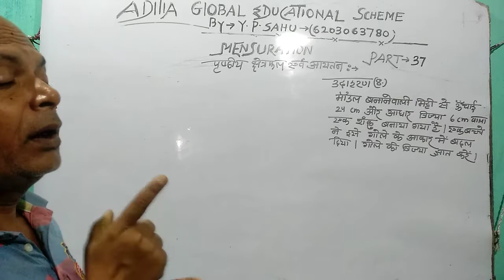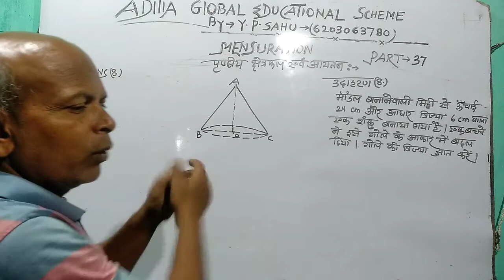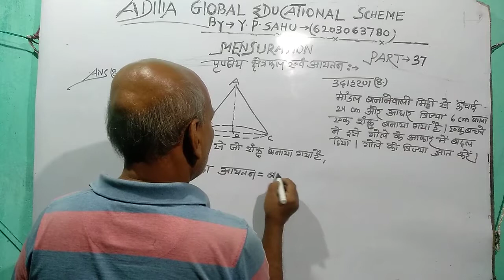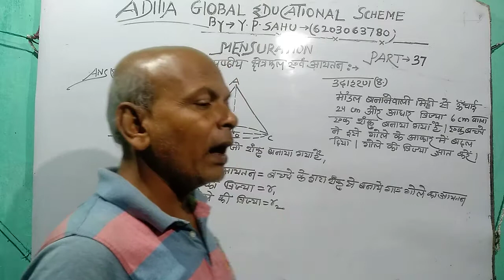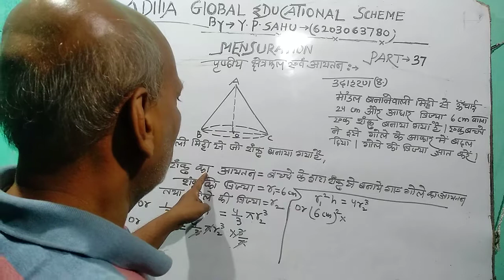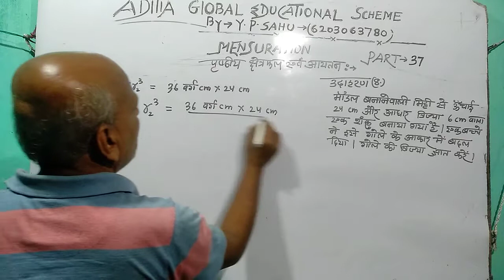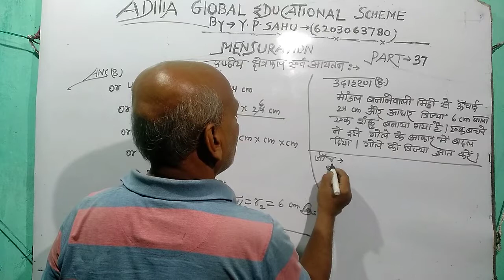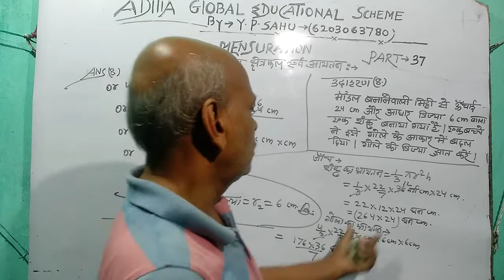Mensuration part-36 essential topic of math